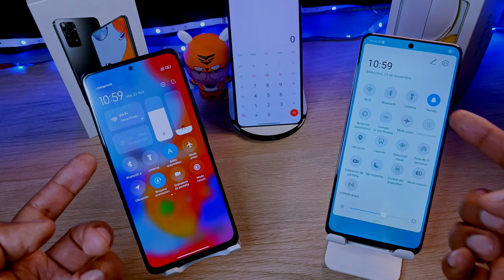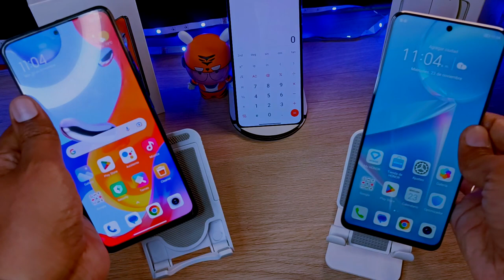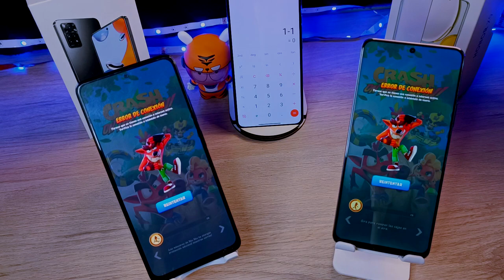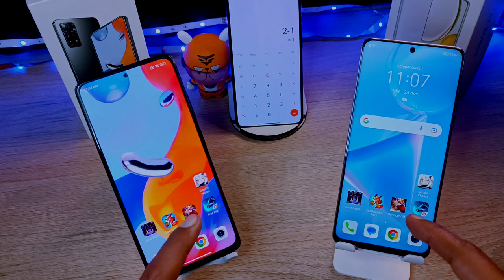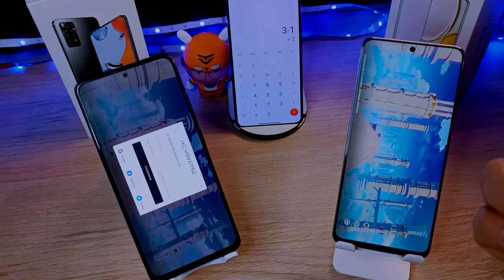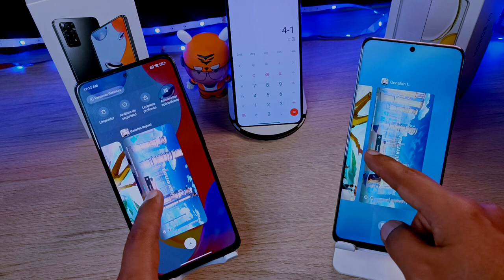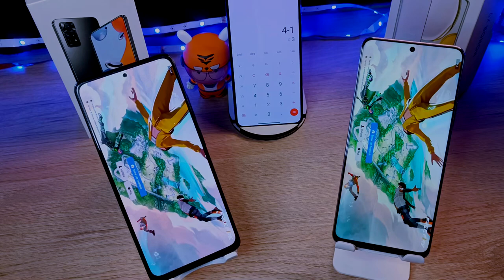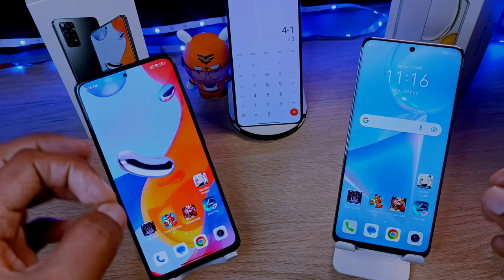Redmi Note 11 Pro 4G Vs HONOR X9 - Test de Velocidad // SpeedTest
Empezamos con unas pruebas de velocidad para poder ver cual de estos dos dispositivos es más rápido.